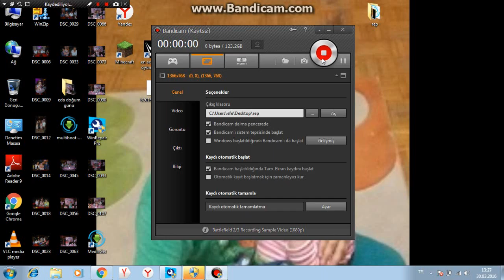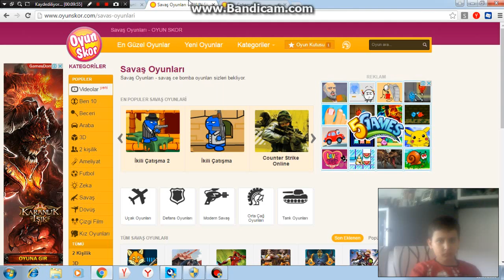ilk facecam video ikiliçatışma